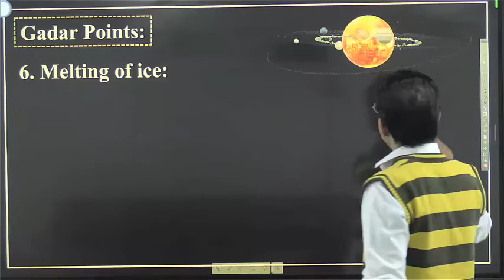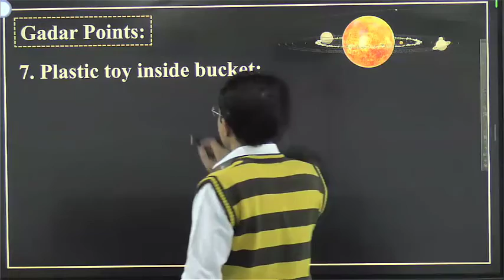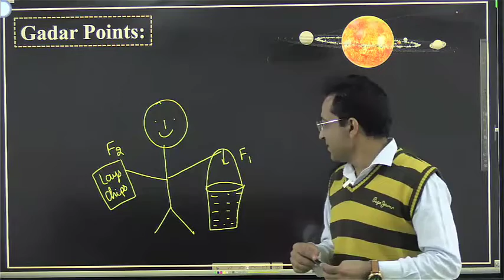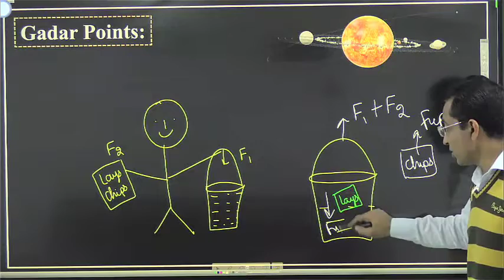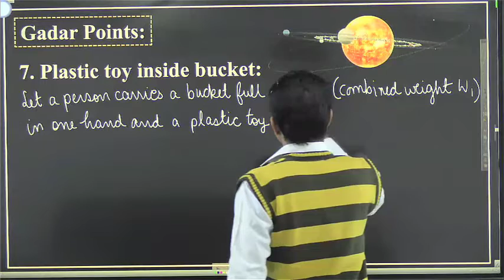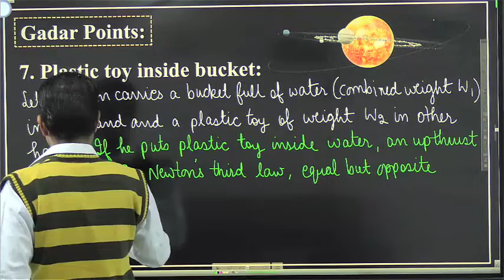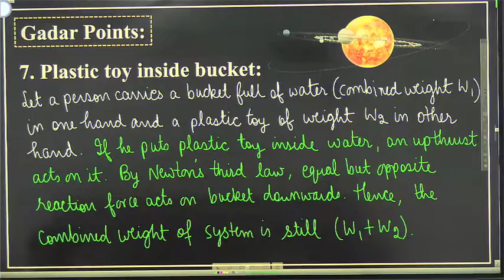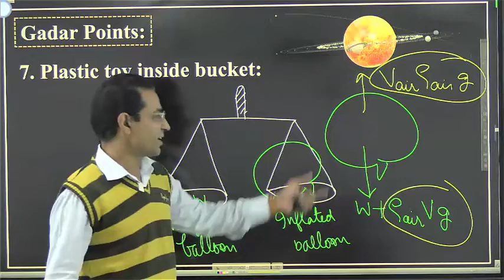A plastic toy inside bucket by Rawal Physics Academy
In this video, Er. Ravinder Rawal explains a Physics concept in simple language.